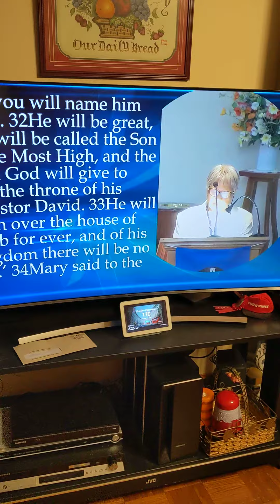December 23, 2023